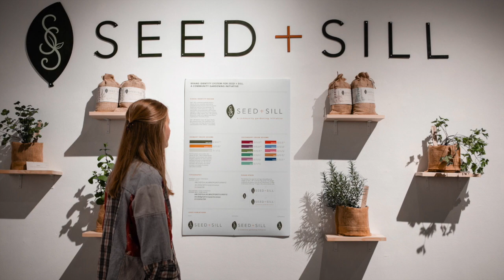JOUR 5091 Capstone Art Video